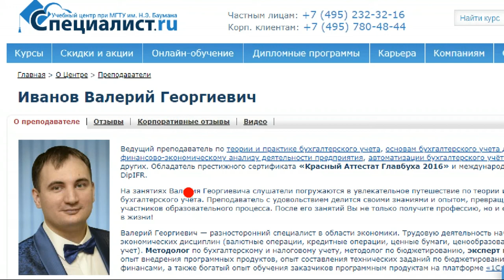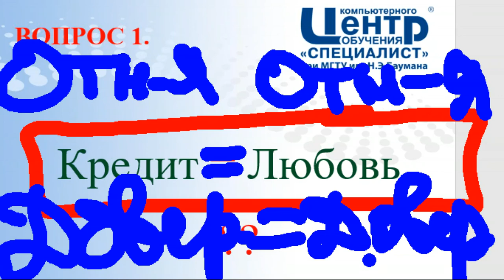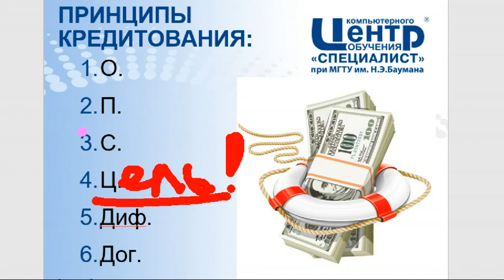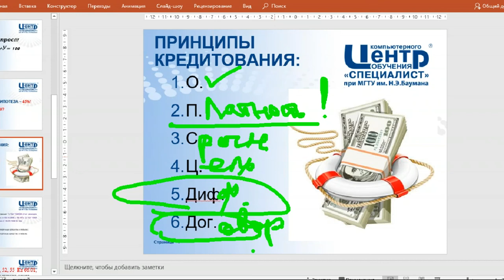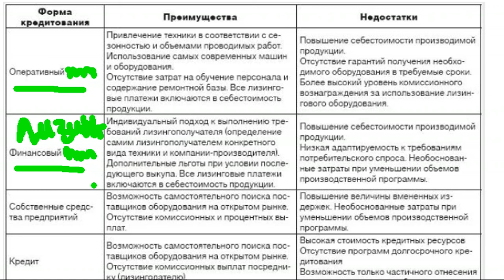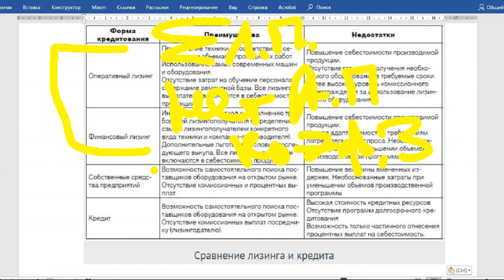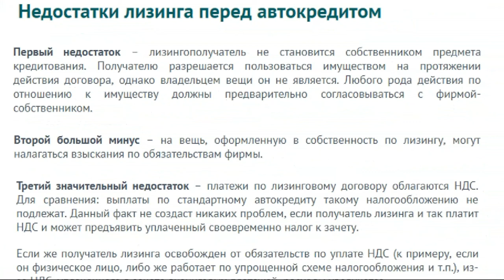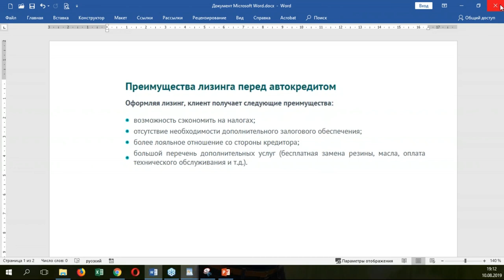Кредит или лизинг?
При ведении бизнеса нередко возникают ситуации, когда необходимо дополнительное финансирование. Решить эту проблему можно двояко – кредитование или лизинг. Первый путь известнее и понятнее, однако и у него есть минусы. Второй вариант гораздо меньше распространен, хотя тоже имеет свои отрицательные моменты.

Какой вариант подойдет вам? В чем плюсы и минусы этих двух способов? Когда выгоднее взять кредит, а когда – оформить лизинг? Об этом речь пойдет на бесплатном семинаре учебного центра "Специалист" при МГТУ имени Баумана.

Ведет семинар ведущий преподаватель Центра по теории и практике бухгалтерского учета, финансово-экономическому анализу Валерий Георгиевич Иванов.

Приглашаем вас на курс "Учет лизинговых операций. Теория и практика в 1С:Бухгалтерия 8 (ред. 3.0)"